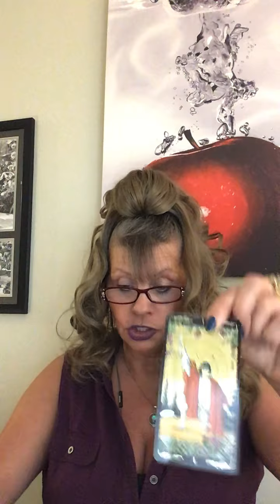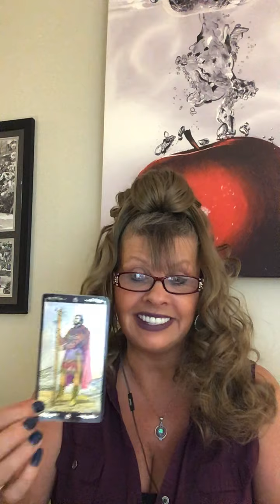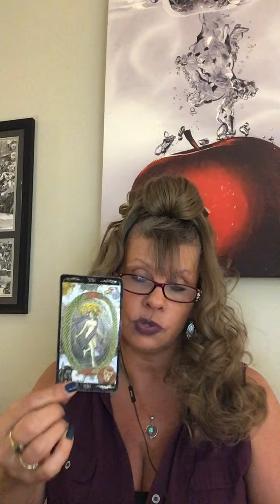LEO LOVE DAILY READING JUNE 22 - 23 INTUITIVE TAROT “MESSAGES FROM SPIRIT BRING YOU CLARITY!"